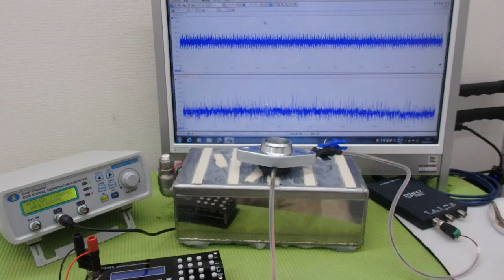オリジナル超音波実験：表面弾性波の観察 ultrasonic-labo